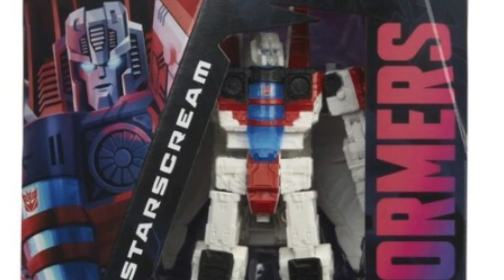Transformers Generations Selects Shatterd Glass Collection Starcream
Starcream Shattered Class Collection Voyager Class-official images